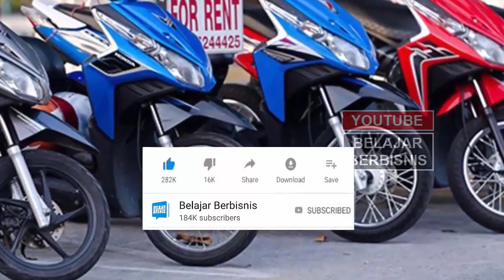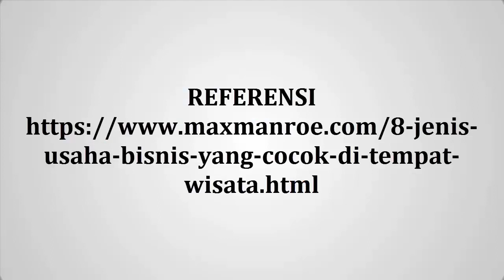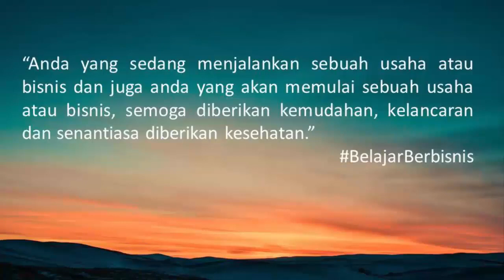USAHA YANG COCOK DI SEKITAR TEMPAT WISATA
Video kali ini tentang peluang usaha / ide bisnis daerah dekat tempat wisata.

Apabila sudah memiliki modal cukup tetapi masih bingung untuk membuka bisnis apa di tempat wisata, berikut ini kami tuliskan beberapa contoh usaha/ bisnis yang dianggap cocok di daerah dekat tempat wisata: